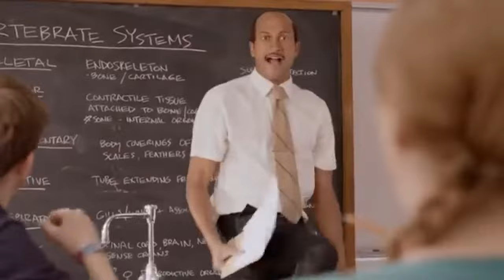Garden of Salvation - Raid Guides in a Trench Coat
Welcome to Raid Guides in a Trench Coat!
This is only a raid guide in the sense that it'll help you to not embarrass yourself in LFG.
Will we get Red Border Garden weapons tomorrow? Here's hoping.